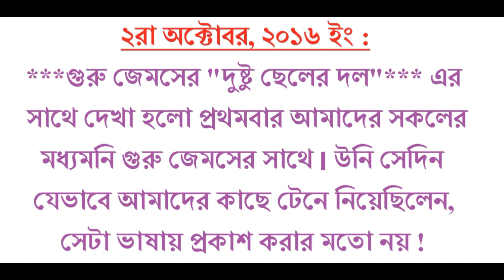James Gurur Birthday & dustu cheler dol - milon mela